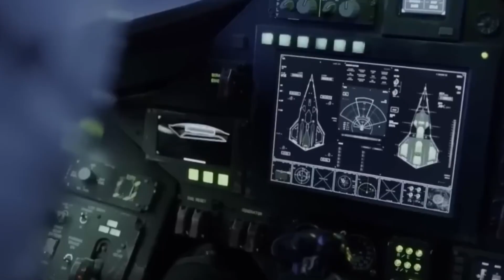The F-35's WORST Nightmare The 7th Gen Fighter Jet Explained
The image shows a futuristic stealth fighter jet on the ground surrounded by people and crew members. The aircraft has an unusual design with multiple large, angular fins extending from its rear, giving it a distinctive, almost flower-like appearance. Its body is sleek, flat, and highly aerodynamic, with a cockpit centered toward the front. The color has been altered from black to a bold metallic blue, making the jet stand out more vividly. The overall look is highly detailed and realistic, resembling a next-generation prototype on display at an airbase.